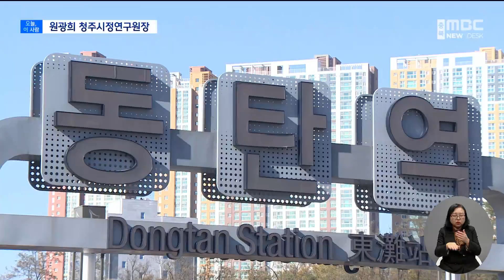[오늘, 이 사람] 원광희 청주시정연구원장 편ㅣMBC충북NEWS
◀ 앵 커 ▶
올해 청주공항 이용객이 4백만을 돌파하며
국내 5대 공항으로 자리를 굳혔죠.

하지만 이용객이 급증한 만큼 불편함도 커져서
성장의 한계를 걱정하는 목소리도 나오고
있습니다.

어떤 해법이 있을지 [오늘, 이 사람]에서
들어봤습니다. 이병선 기자입니다.

◀ 리포트 ▶
30년간 청주공항을 연구해 온
원광희 청주시정연구원장은
이용객 4백만 돌파의 의미를 이렇게 봤습니다.

◀ INT ▶ 원광희 청주시정연구원장
"정부의 어떤 공항을 바라보는 인식 이런 것이 특히 지방공항에 상당히 인색했던 것 같아요. 많이 인식을 바꿀 수 있는 계기가 되지
않을까..."

하지만 시설 투자를 서두르지 않으면
늘어난 이용객을 수용할 수 없는 지경에
이를 수 있다고 지적합니다.

당장은 주차장과 주기장 확충,
국내선과 국제선, 화물 터미널의 분리를
꼽았습니다.

"올 말까지 (이용객) 480만 정도로 예측을
해놓은 것 같은데요. 이런 부분(터미널)이
분리되지 않으면 상당히 당장의 이용 효율이
떨어지기 때문에 불편하니까 다른 곳으로
승객을 뺏길 수 있기 때문에..."

활주로 확충의 걸림돌인 충북선 철길은
현재 진행 중인 고속화 사업을 기회로 이설하고
새로 지을 공항역도 충분한 용량을
확보해놔야 합니다.

동탄, 충청권 광역철도, 동서횡단철도,
천안 복선전철 등 차질 없는 철도망 구축의
선결 과제이기 때문입니다.

◀ SYNC ▶ 이병선 기자
"전국에서 지금 철길이 (청주공항으로)
모여들고 있네요. 종합적으로 미리미리
금을 그어놓지 않으면 나중에 가서
손 대기가 굉장히 어려울 것 같은데요."

"공항역에 4개에서 5개의 철도가 들어갑니다. 이게 같은 홈으로 못 들어가거든요.
그러면 지금 오송역보다도
폭이 더 커져야 되는 거거든요."

여행객이 빠져나가는 통로에 머무는 게 아니라
공항을 매개로 한 고부가가치 전략을
실현해 나갈 것도 제안합니다.

"청주공항을 중심으로 해서
공항복합도시 같은 기반이 만들어지면
주거, 상업, 비즈니스, 쇼핑, 또
항공 체험 교육 이런 것이 아주 총망라돼서
이뤄질 수 있는 그런 새로운 형태의 도시라는 거죠."

경기도가 경기국제공항 건설을 추진하는 건
경기 남부권 수요를 담당하고 있는 청주공항에
악재가 되고, 국가 안보나 지역 균형발전에도
역행하는 것이라며 지속적인 우려의 목소리를
낼 것을 주문했습니다.
MBC뉴스 이병선입니다. (영상 류진수, 김정호)
◀ END ▶